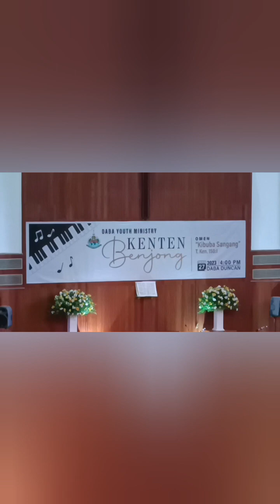DABA YOUTH MINISTRY| KENTEN Benjong||Song festival||Worship God🙌 |Dimapur Ao Baptist Church⛪27/8/23